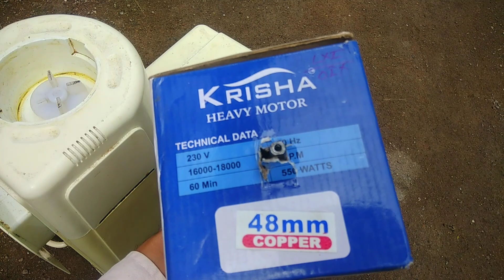How to fit new motor in Mixer grinder, mixer repair | घरेलू मिक्सर में नई मोटर फिट करना सीखें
Electric full house wiring with inverter connection | घर का पूरा वायरिंग इन्वर्टर फिटिंग के साथ सीखे

 Ceiling fan full re winding with hand | पंखे का  रिवाइंडिंग करना सीखें हाथो से बिना मशीन के

how to repair inverter, dead condition | इन्वर्टर ऑन नही होरहा क्या प्रॉब्लम क्या है कैसे ठीक करें